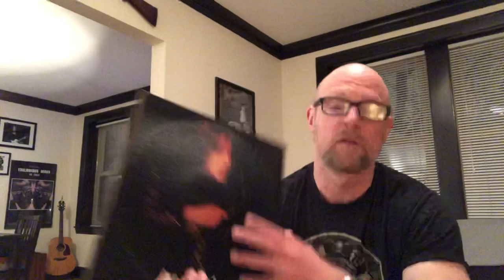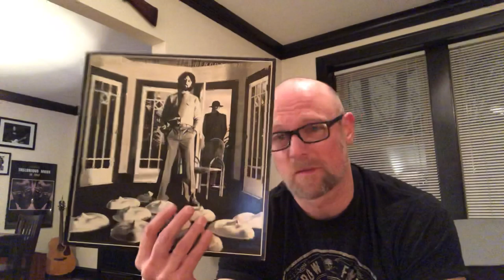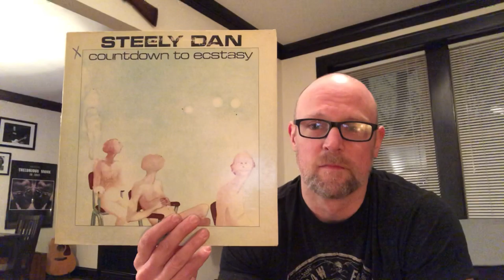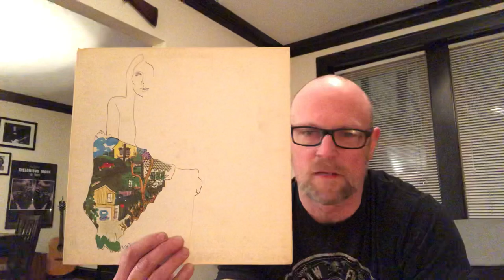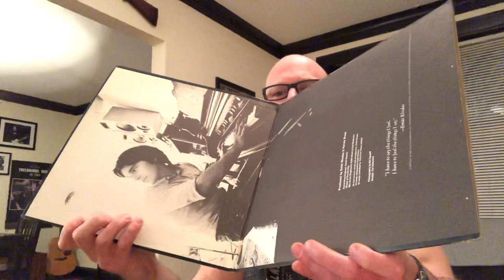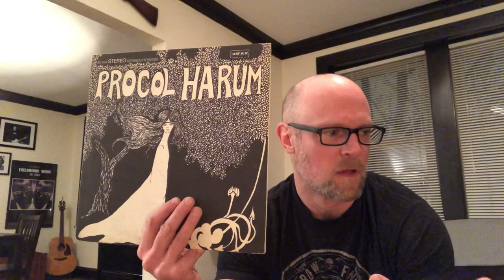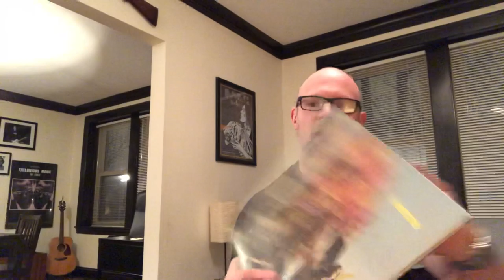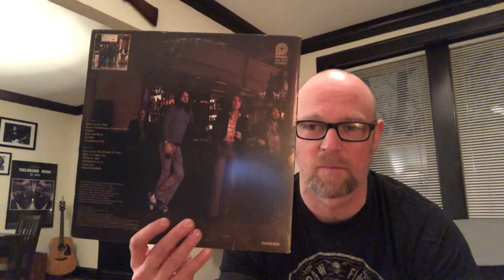Chicagoland record show finds: psych, pop, soul, rock and a legendary jazz album!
Picked up a nice stack from the Chicagoland record show on Jan 20.